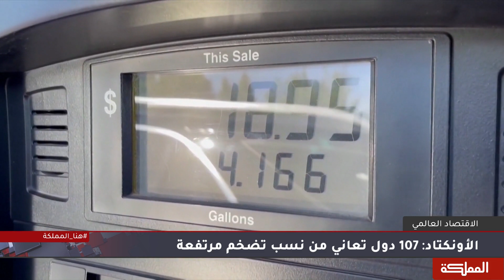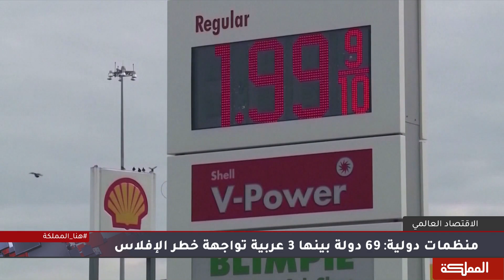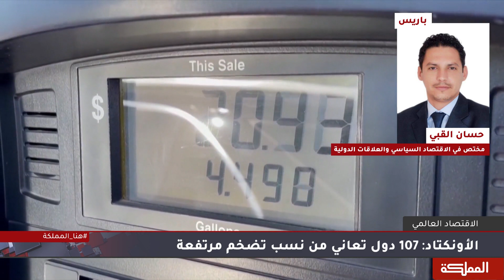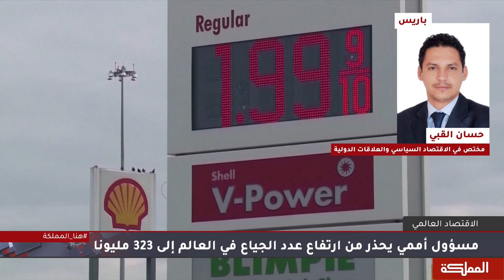السادسة | مخاوف من تضخم يشل اقتصادات العالم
حذّرت منظمات دولية من شبح إفلاس حقيقي يواجه ستًا وتسعين دولة، بينها 3 دول عربيّة
كما حذرت هذه المنظمات من ارتفاع نسب التضخم في معظم دول العالم بما فيها الدول الغنية، بالتوازي مع تحذيرات أخرى من ارتفاع عدد الجياع في العالم إلى أكثر من320 مليونًا

الأستاذ المختص في الاقتصاد السياسي والعلاقات الدولية - حسان القبي